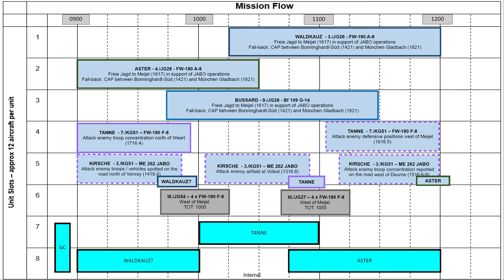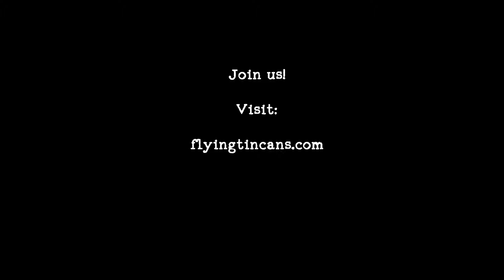Mud and Blood - FTC's Autumn 44 - 28.10.1944 - 4./JG 26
Derek Zimmermann
RyanWatson556
Bilbro Swaggins
Egahn
SaltyFartBlast
Gerald Thomas
Albatross
Dadnar
ROBERT JONES
Smelly Fella
Drace
n3utron1k
Daniel Wischolek
Ellis H. Davison
Sigfus Steingrimsson

0:00 Briefing
7:44 Mission start
19:00 Landing